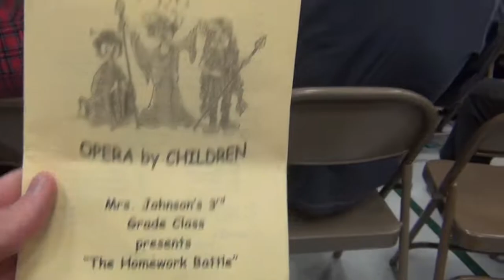Feb Mar 2018